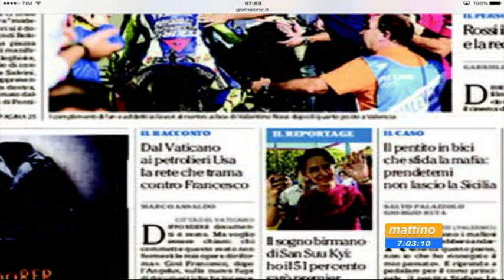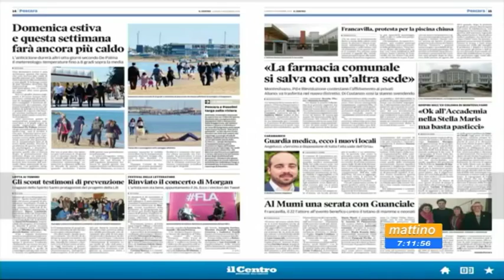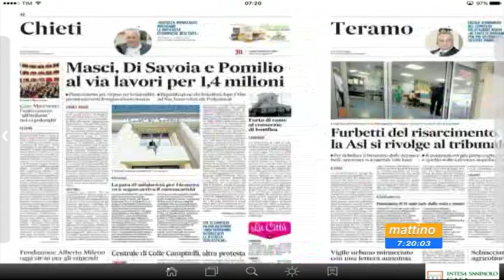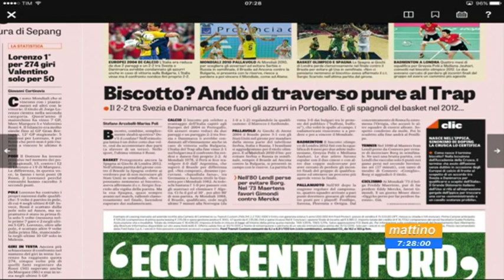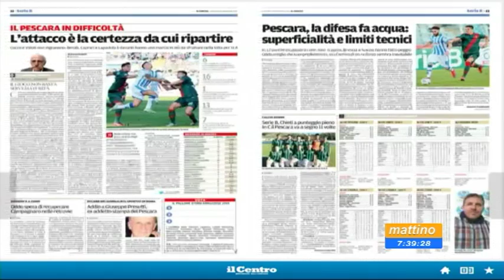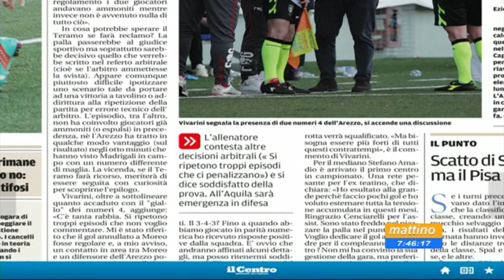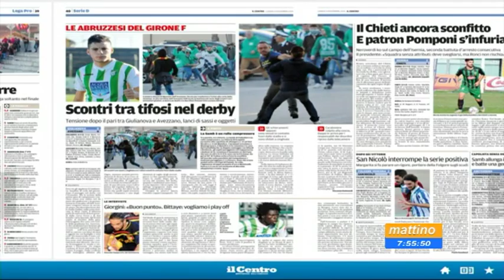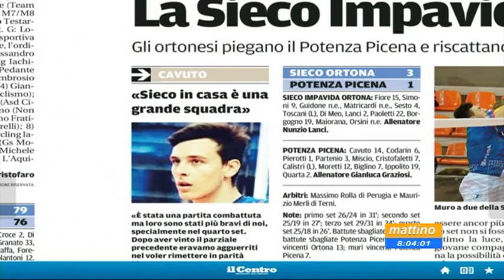Mattino 6 - Rassegna stampa - Lunedi 9 novembre 2015